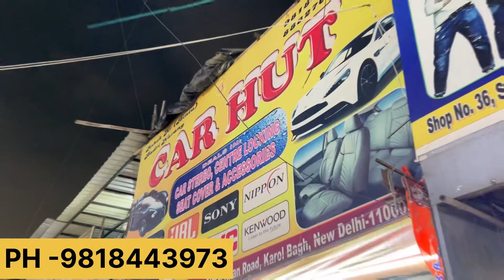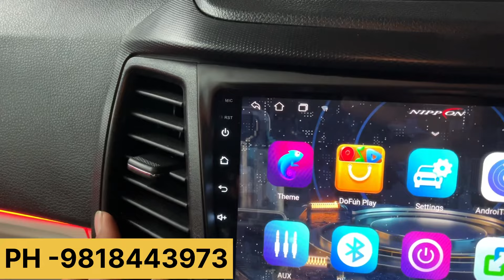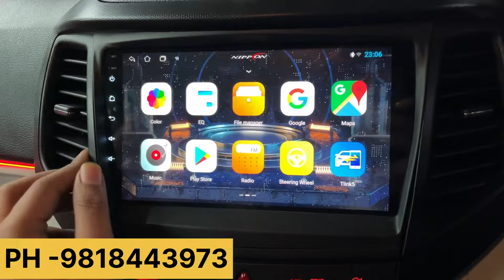XUV 300 MODIFIED🔥front sah top model ban gyi 🔥mzaa agya